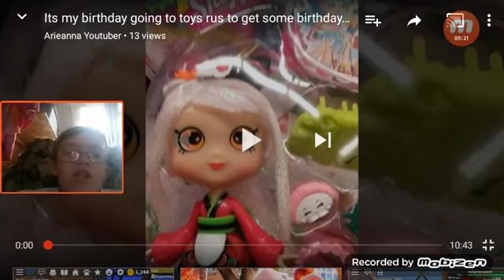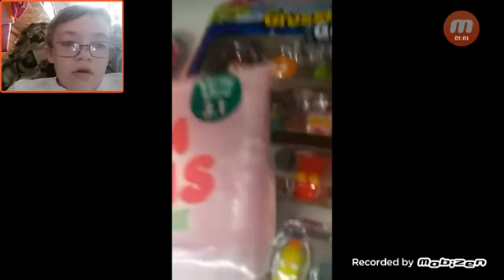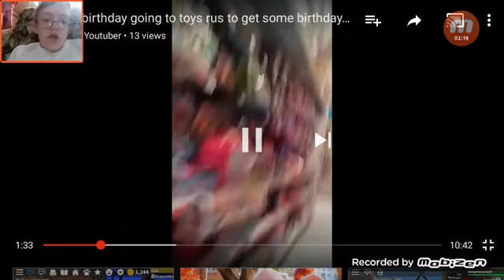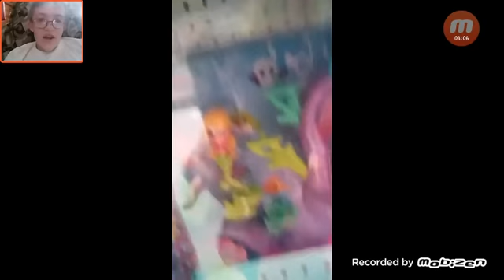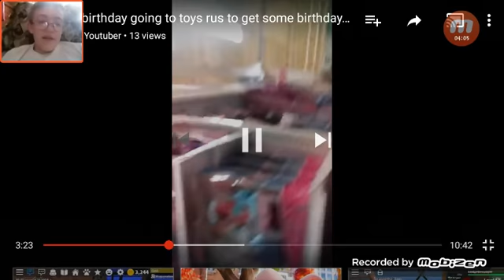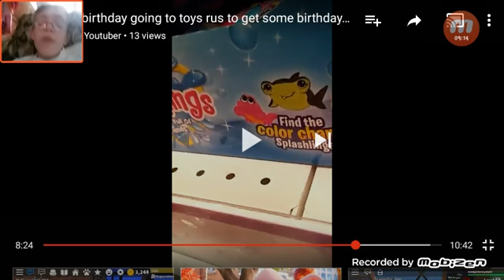Reacting to my sis's channel